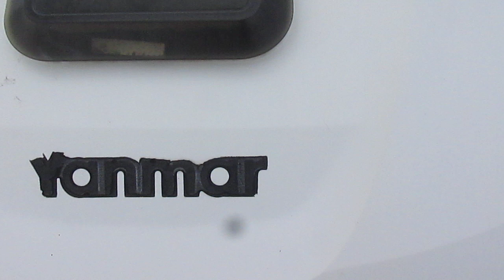船ネットよりヤンマーFX26BZ-IKを紹介します